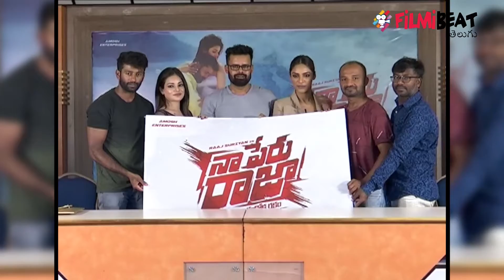Na Peru Raja Movie Press Meet | Raaj Suriyan || Filmibeat Telugu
Na Peru Raja Movie Press Meet . Na Peru Raja Movie Logo launch and Teaser launch.

అమోఘ్ ఎంట‌ర్ ప్రైజెస్ ప‌తాకంపై రాజ్ సూరియ‌న్ హీరోగా ఆకర్షిక‌, నస్రీన్ హీరోయిన్స్ గా అశ్విన్ కృష్ణ ద‌ర్శ‌క‌త్వంలో రూపొందుతోన్న చిత్రం `నా పేరు రాజా`. రాజ్ సూరియ‌న్‌, ప్ర‌భాక‌ర్ రెడ్డి, కిర‌ణ్ రెడ్డి నిర్మాత‌లు. తెలుగు, క‌న్న‌డ రెండు భాష‌ల్లో రూపొందుతోన్న ఈ చిత్రం లోగో మ‌రియు టీజ‌ర్ లాంచ్ కార్య‌క్ర‌మం ఈ రోజు ఫిలించాంబ‌ర్ లో జ‌రిగింది. ఈ సంద‌ర్బంగా హీరో రాజ్ సూరియ‌న్ మాట్లాడుతూ…“నేను హీరోగా తిరుగుబోతు, జ‌టాయువు సినిమాలు చేసాను. `నా పేరు రాజా` నా మూడో సినిమా. ఇది తెలుగు, క‌న్న‌డ రెండు భాష‌ల్లో రూపొందిస్తున్నాం. ద‌ర్శ‌కుడు అశ్విన్ అద్బుత‌మైన క‌థ‌తో ఈ సినిమాను తెర‌కెక్కించాడు. షూటింగ్ పూర్తైంది. ప్ర‌స్తుతం పోస్ట్ ప్రొడ‌క్ష‌న్ ప‌నులు జ‌రుగుతున్నాయి. రెండు నెల‌ల్లో సినిమాను విడుద‌ల చేయ‌డానికి ప్లాన్ చేస్తున్నాం“ అన్నారు.